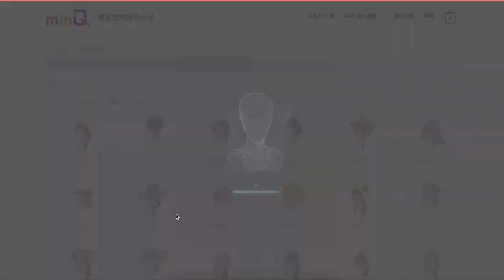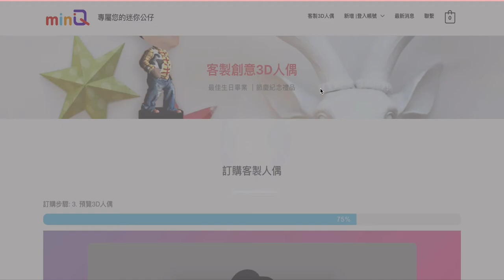客製化公仔推薦｜MiniQ 3D列印公仔 具有紀念性的公仔送禮小物。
想送具有紀念性的禮物嗎？
客製化的東西好多種類，卻不知道哪個是對方喜歡的？
我推薦 MiniQ 3D列印公仔，裡面有好多有趣的服裝角色扮演
讓迷你公仔變得更生動有趣，不再是死板的人物公仔！
各種大小尺寸都有，直接在電腦上就可以預覽畫面成品
3D列印公仔非常適合放置在書櫃、辦工作前真的很可愛
我自己就是做一家三口的公仔，剛好是以結婚紀念為主題
一起來看看三種不同的公仔呈現出來的感覺吧。